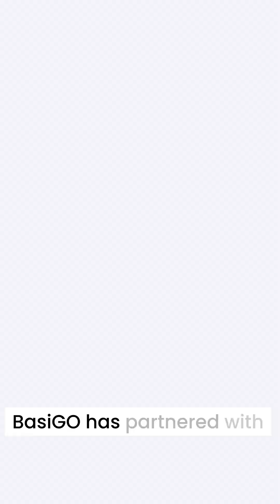Africa’s EV Game-Changer: Kenya Partners with China’s CATL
Kenya’s BasiGo has partnered with China’s CATL, the world’s largest EV battery maker, to localize service centers, recycling, and support across Africa, boosting reliability, sustainability, and advancing the continent’s growing electric vehicle value chain.